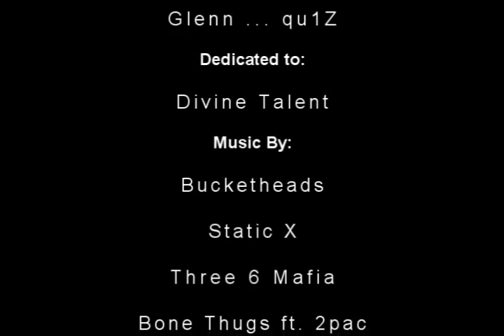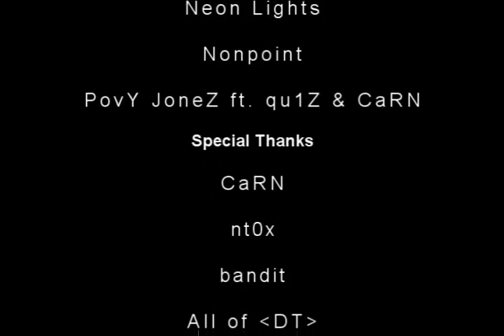qu1Z The Movie